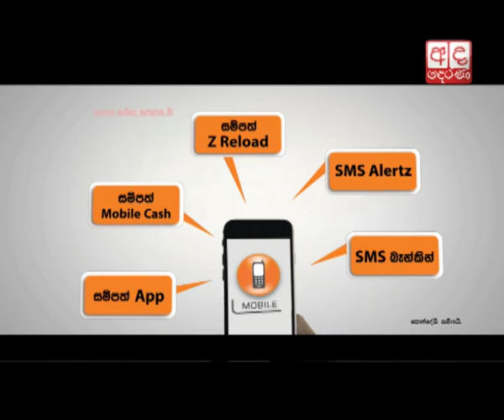Three deputy ministers resign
Dr Sudarshani Fernandopulle, Lasantha Alagiyawanna and Eric Prasanna Weerawardena of the Sri Lanka Freedom Party have decided to resign from their respective Deputy Ministerial portfolios.

වෛද්‍ය සුදර්ශනී ප්‍රනාන්දුපුල්ලේ, ලසන්ත අලගියවන්න, එරික් ප්‍රසන්න වීරවර්ධන යන ශ්‍රීලනිප ජ්‍යෙෂ්ඨයින් ස්වකීය නියෝජ්‍ය අමාත්‍ය පදවි වලින් ඉල්ලා අස්වී තිබේ.